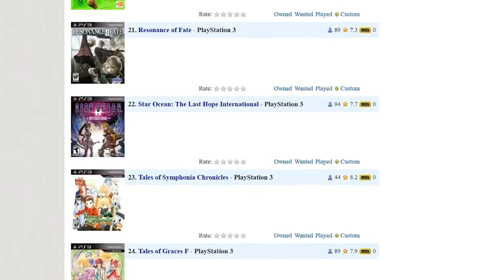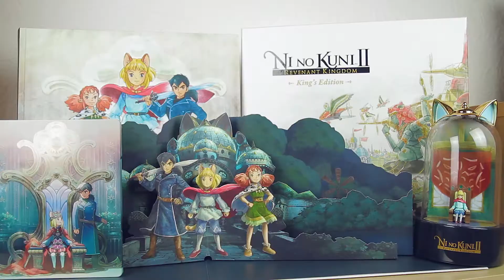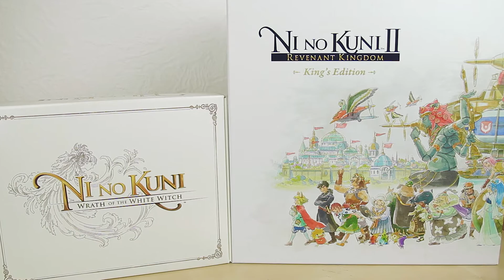Ni No Kuni 2 - Teil von etwas Größerem | Kaffeezeit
Meine Gedanken zu Ni No Kuni und Ni No Kuni 2. Zwei Spiele die zu einer Reihe gehören, doch sehr unterschiedlich sind, gerade in ihrer thematischen Ausrichtung. Ich wünsche euch viel Spaß und guten Kaffee ;)

Musik aus:
Ni No Kuni
Ni No Kuni 2

Alle Rechte an den Spielen und ihrer Musik liegen bei den jeweiligen Rechteinhabern.